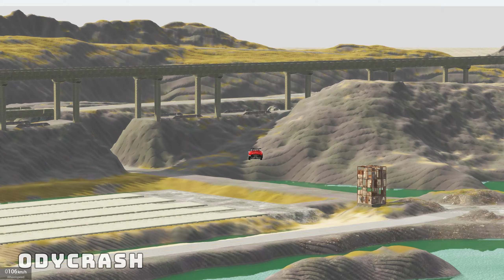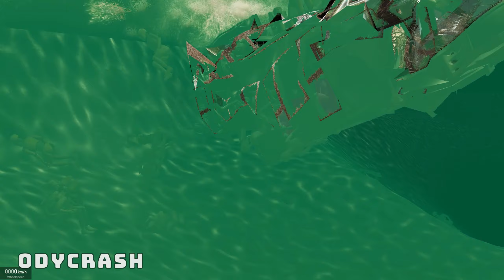Big Ramp Jumps #7 - BeamNG Drive Crashes | Odycrash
Beamng.Drive Big ramp jumps with expensive cars.